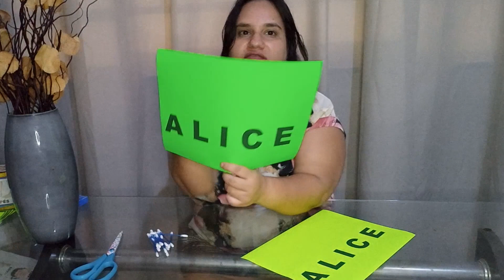Atividade fácil com o nome para Educação Infantil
Atividade fácil para trabalhar o nome próprio na educação infantil, com esta atividade iremos trabalhar as letrinhas do nome das crianças de forma lúdica e fácil, além de trabalharmos a coordenação motora e a escrita do nome!

🌟 PROJETO IDENTIDADE 🌟

00:00 - Inscreva-se :)
00:10 - Atividade fácil com o nome para Educação Infantil